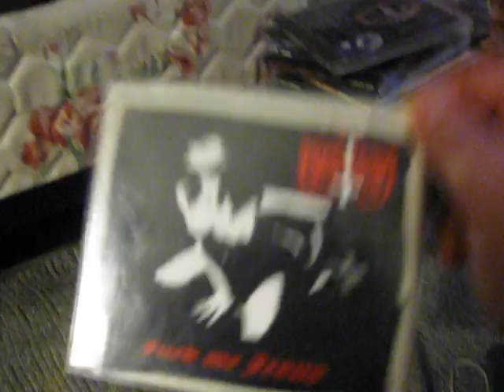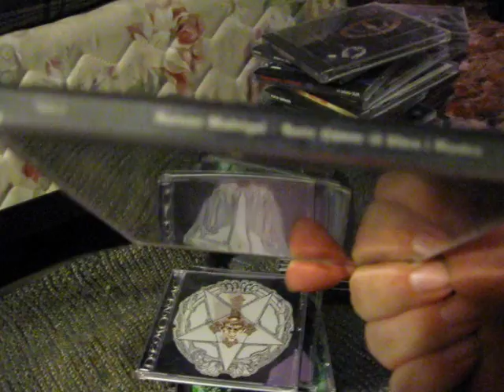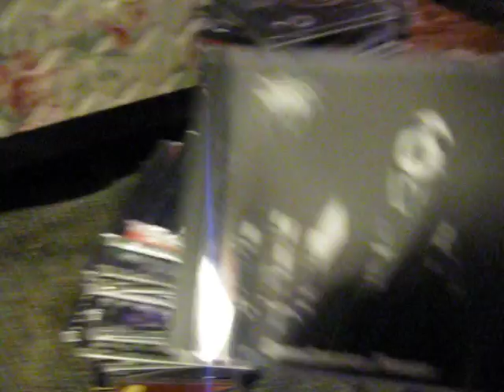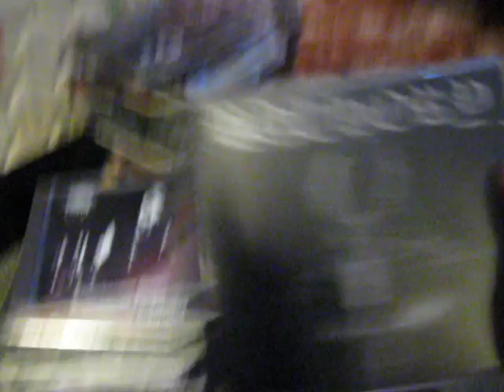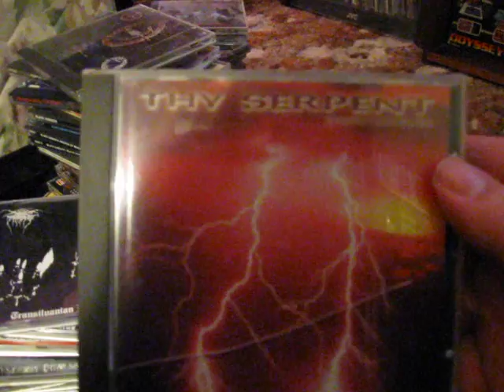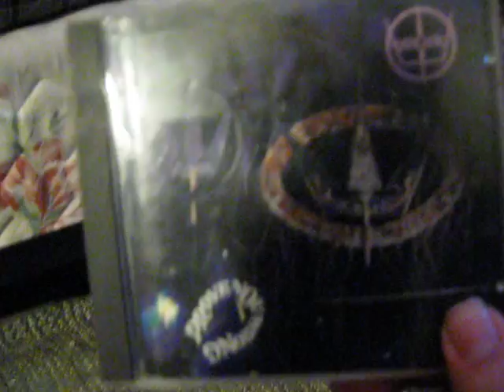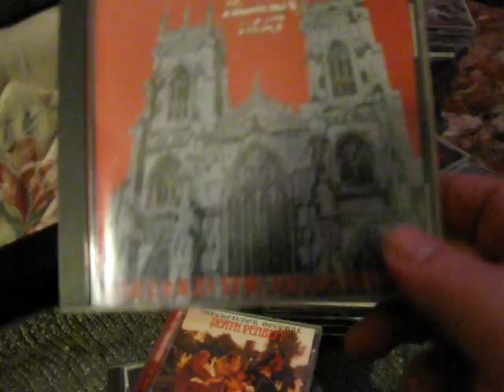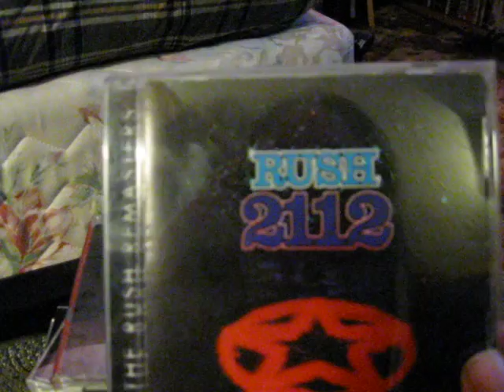Black Metal Collection and NWOBHM and Misc,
Black Metal Collection Viking, Metal , NWOBHM , Heavy metal